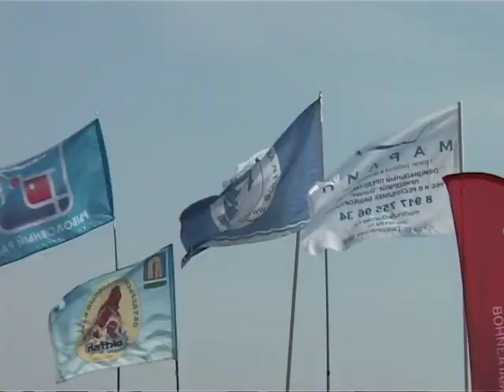фест 2014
Коротко о летнем фестивале fisher02 2014.